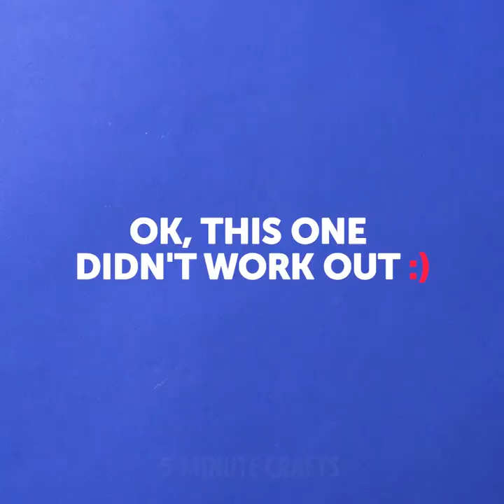25 SCIENCE EXPERIMENTS THAT LOOK LIKE PURE MAGIC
Science experiments to try at home

What is the magic behind science? This video will give you some tips :)

Pour some milk into a plate, add a few drops of food colorings and place a cotton ball dipped in dish soap in the middle. You will be amazed!

Another great and easy trick: pour some baby oil in a transparent glass, add a bit of water and some food coloring. Put aspirin inside and watch an amazing DIY lava lamp.

Do you know how to easily inflate a balloon using only baking soda and vinegar? Just mix some vinegar with soda in a bottle and put the balloon in top of it. Cool, right?